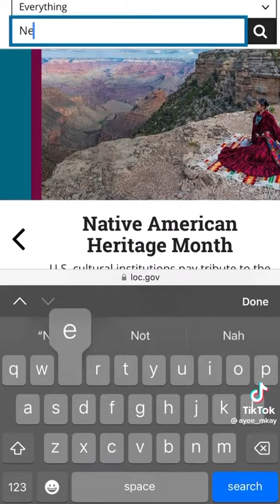November 19, 2022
The true Israelites are black/Eggplant, which the Roman/Italians/Catholics, called them when invading they home lands, in Africa/Israel, as white supremacy, European Immigrant.